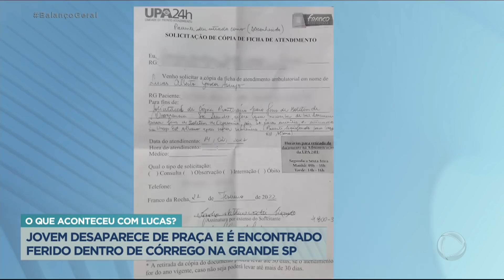Jovem desaparece de praça e é encontrado ferido em córrego na Grande SP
Uma família procura respostas para o que aconteceu com Lucas Alberto, jovem de 27 que está em estado grave na UTI após ser agredido e jogado em um córrego em Franco da Rocha (SP). No dia do crime, Lucas estava em uma praça com amigos. Na hora de ir embora, ele pediu um carro por aplicativo para um amigo e disse que voltaria para casa a pé, mas ele desapareceu. No dia seguinte, o jovem foi encontrado ferido dentro do córrego. A polícia agora investiga de Lucas foi vítima de um crime de ódio.